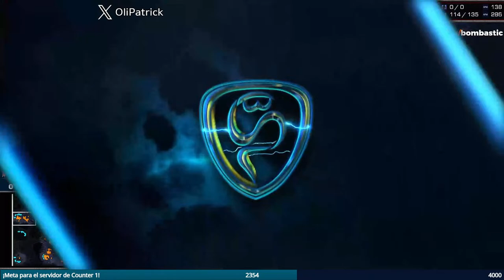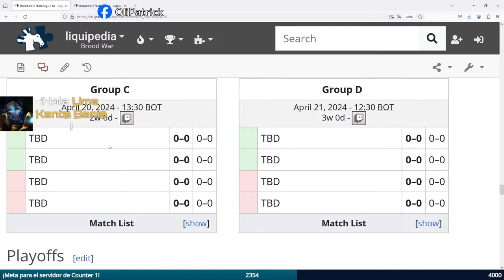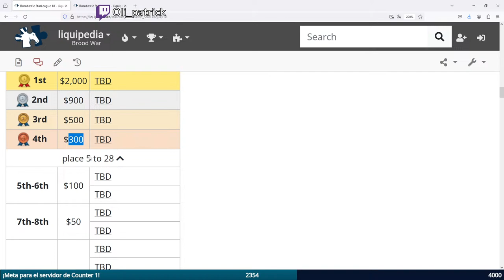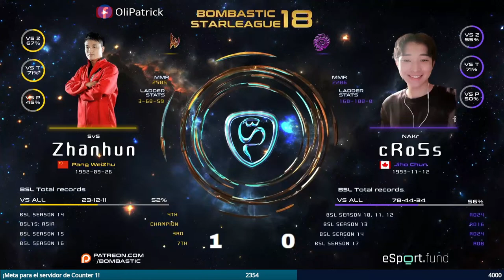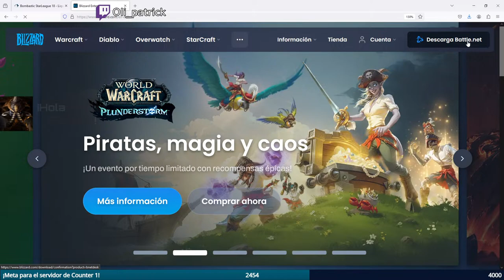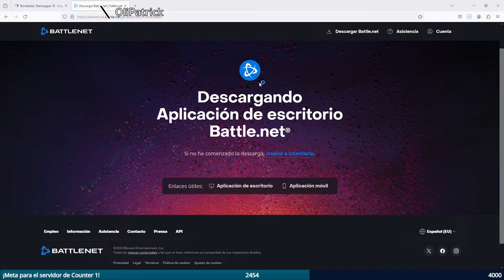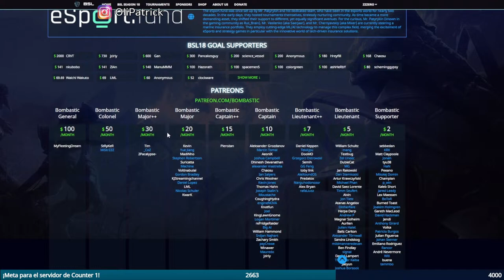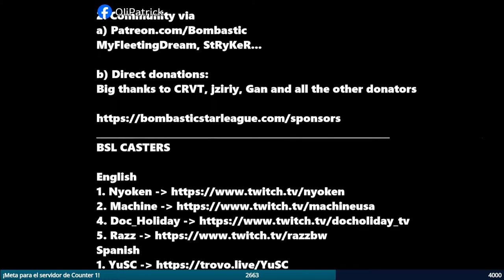BSL - Ro24 - Grupo D